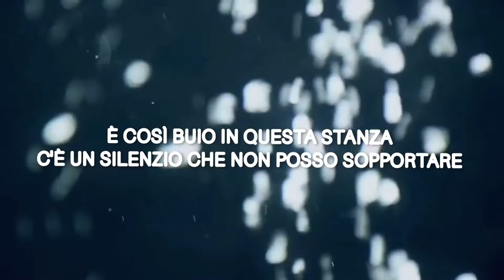Intervista alla cantautrice Greta Palmieri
Greta Palmieri, Cantautrice e musicista emergente. Originaria della Lituania, e cresciuta nelle Marche.